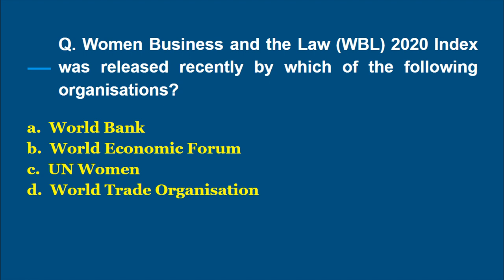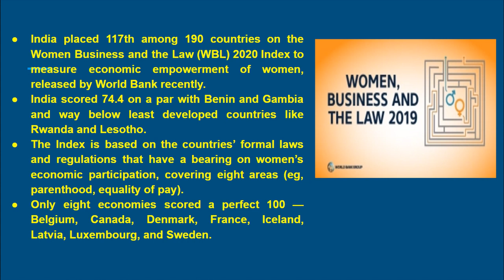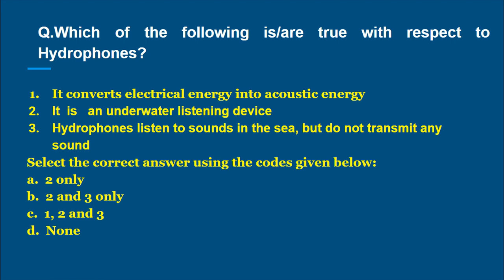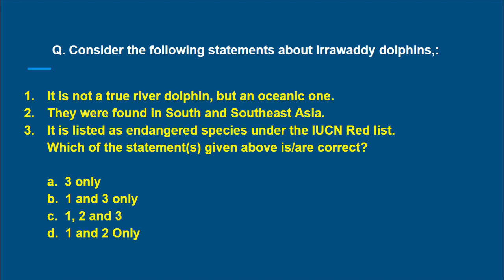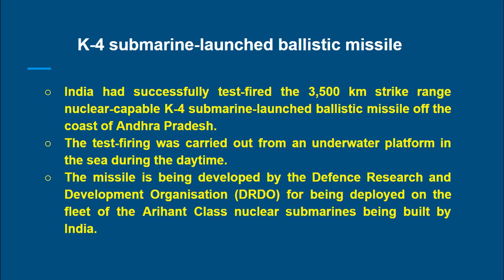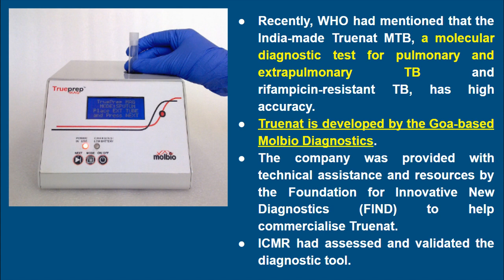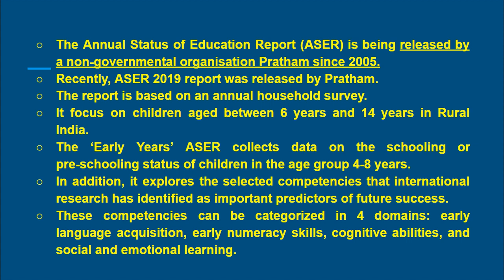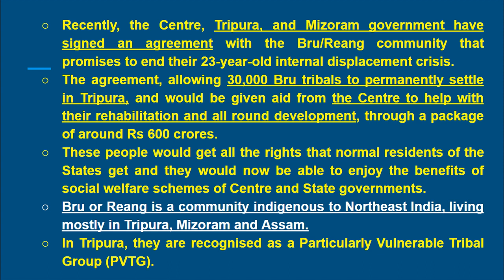Current Affairs Dose 0056